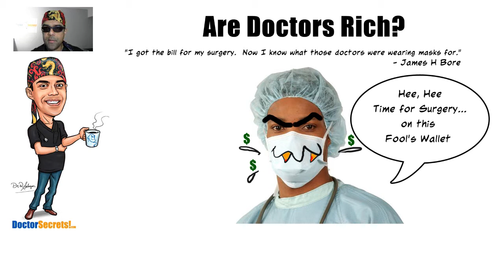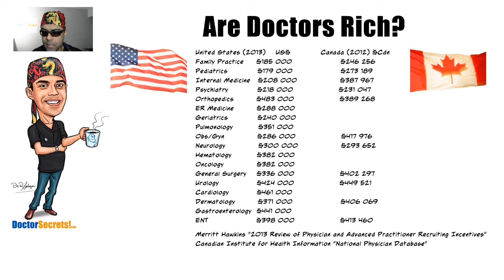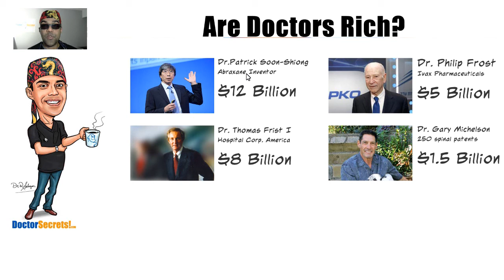Are Doctors Rich? Insider Secrets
Are Doctors Rich? One of the biggest misconceptions about doctors is what they make monetarily. Get the true answers from an insider, Dr.Sal. In this video "I will show you how our rates of pay quoted on paper can be highly misleading, inflated, and not to be taken at face value".